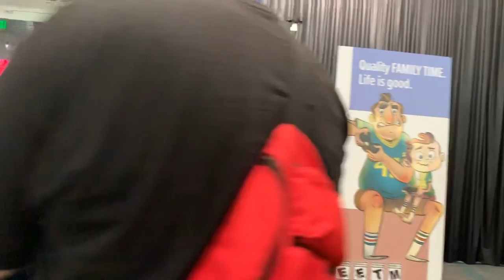E3 2019 Roger Clark